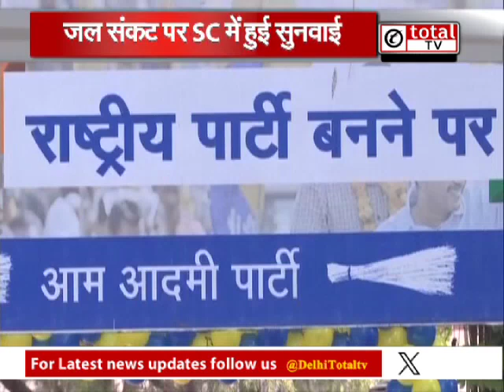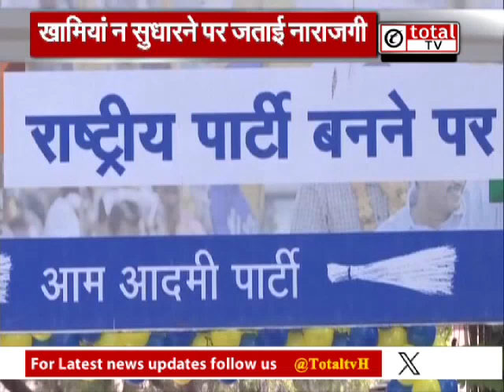भीषण गर्मी में छाए जल संकट से परेशान दिल्लीवाले, SC ने लगाई दिल्ली सरकार को फटकार